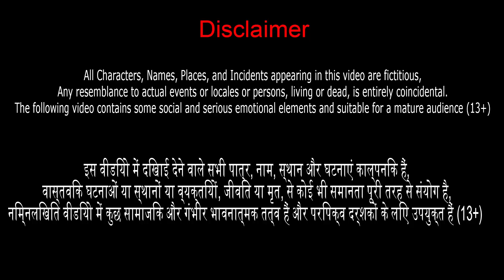हाथी की ख़ुदकुशी | HATHI KI KAHANI | Hindi Kahaniya New | Hindi Moral Stories | Animals Stories Hindi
हाथी की ख़ुदकुशी | HATHI KI KAHANI | Hindi Kahaniya New | Hindi Moral Stories | Animals Stories Hindi Fairy Tales and Panchatantra Stories in Hindi Cartoon Story